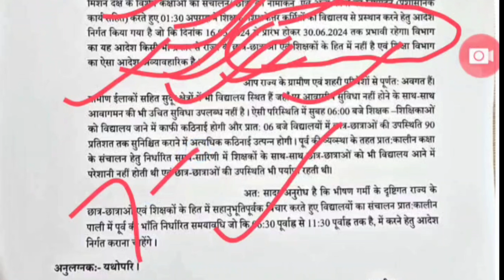कल से विद्यालय 6:30 से 11:30 बजे तक MLC जीवन कुमार | Niyojit teacher latest news